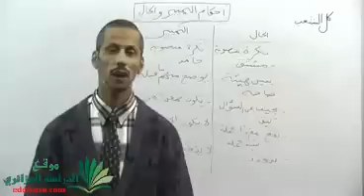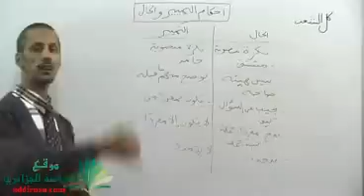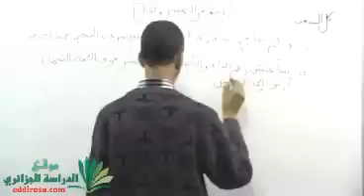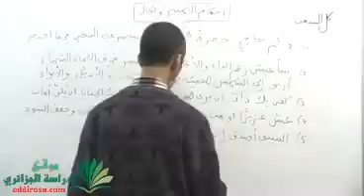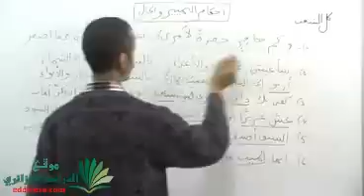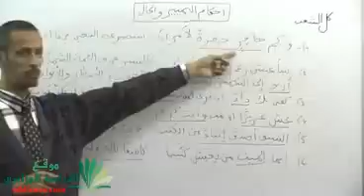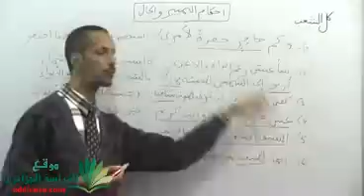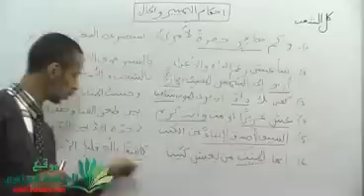أحكام التمييز و الحال 07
درس مفصل في مادة اللغة العربية و آدابها للسنة الثالثة ثانوي جميع الشعب : قواعد اللغة أحكام التمييز و الحال
للمزيد من الدروس قم بزيارتنا عبر موقع الدراسة الجزائري :